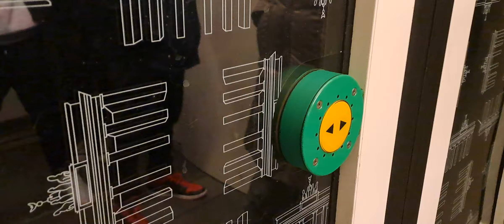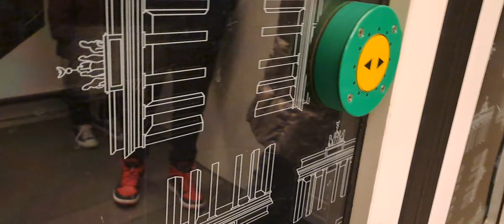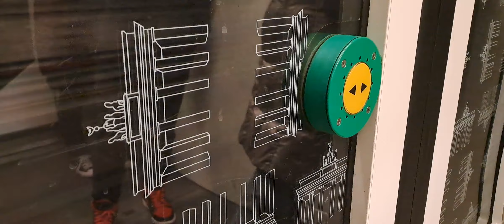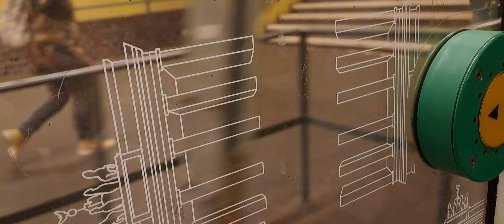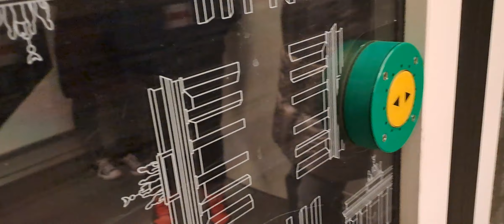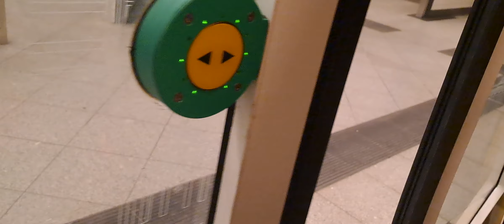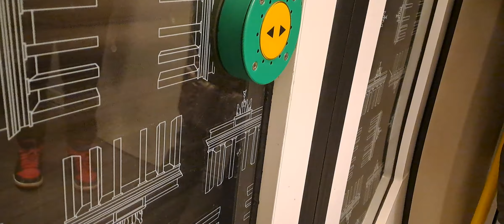Berliner U-Bahn U6 H01 5032-6 mitfahrt von Platz der Luftbrücke bis Ullsteinstr. (Februar)2023